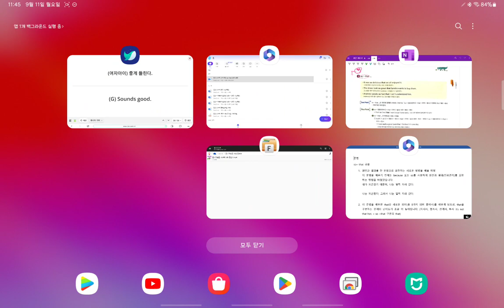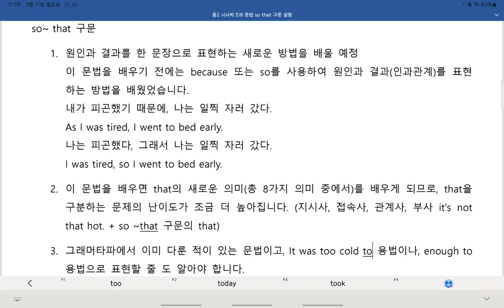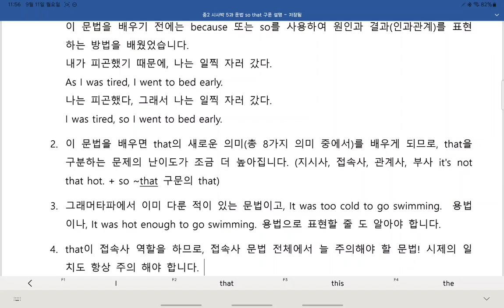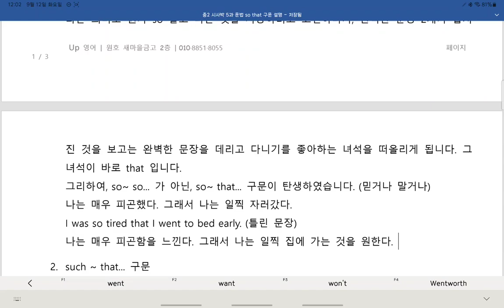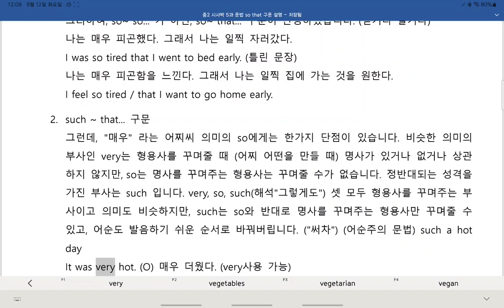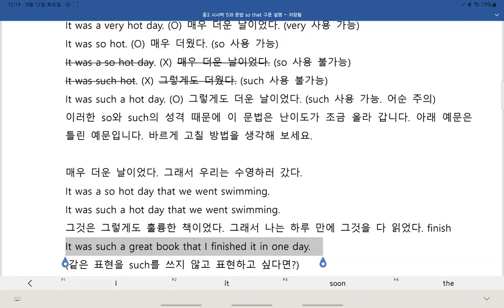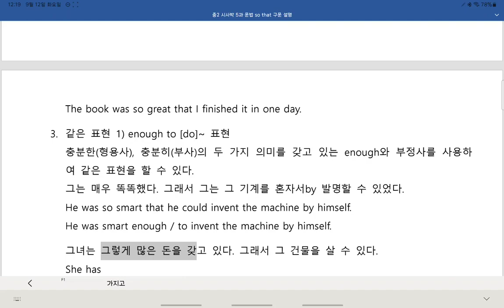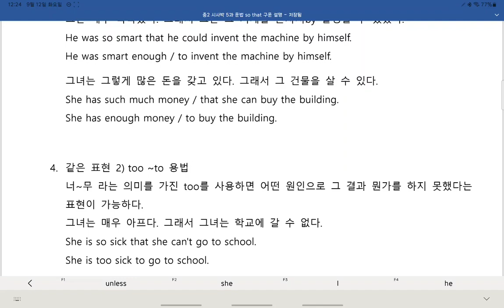Up영어 중2 현일중 시사박 5과 문법 2